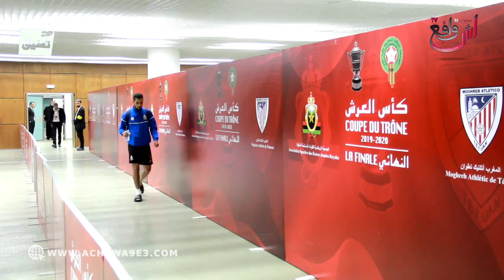الحرية للجمهور المعتقل .. تصريحات لاعبي الجيش الملكي عقب المبارة ، فرحة صراخ و شكر للجماهير العسكرية